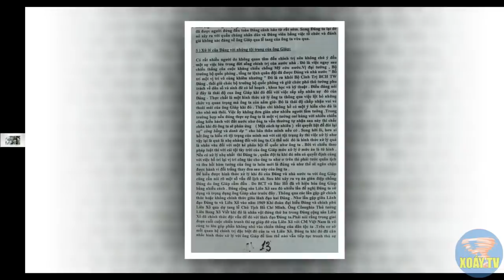"1 NHAT D.AO" của phe THÂN TÀU đ.â.m sau lưng Nguyễn Phu Trọng, Quyết không cho Ông đi Mỹ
ÔNG DƯƠNG ĐỨC QUẢNG ĐƯA BÀI NÀY LẺN FB CỦA MÌNH PHẢI CHĂNG NGẦM CHỈ TRÍCH: AI CÓ KHUYNH HƯỚNG NGẢ THEO MỸ ĐỂ ĐỐI PHÓ TÀU LÀ NGƯỢC VỚI LÊ DUẨN TRONG QUAN HỆ VỚI MỸ? ĐỔ CÔNG LAO CỦA ÔNG LÊ DUẨN XUÔNG SÔNG, XUỐNG BỂ...